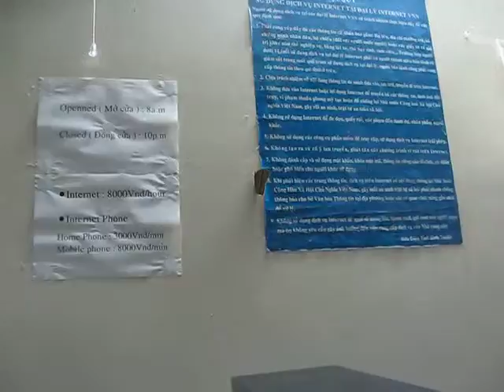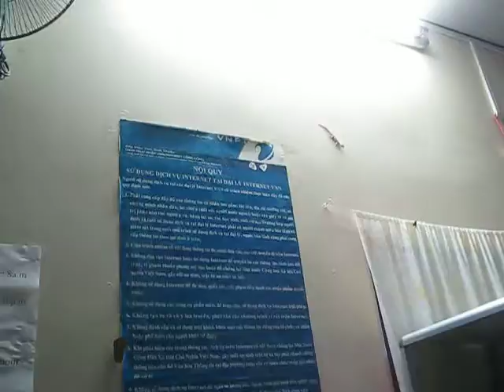Salamanders on the hunt, Vietnam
Salamanders hunting insects on a wall in Mui Ne, Vietnam